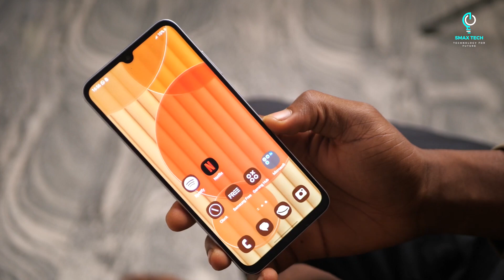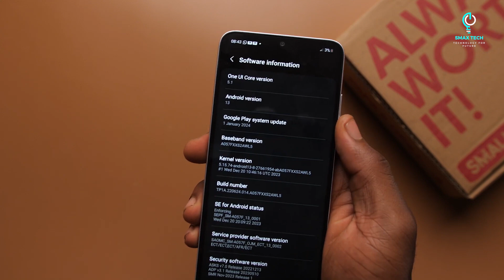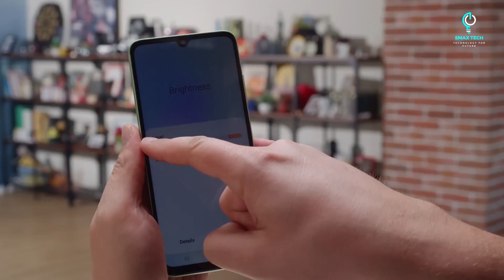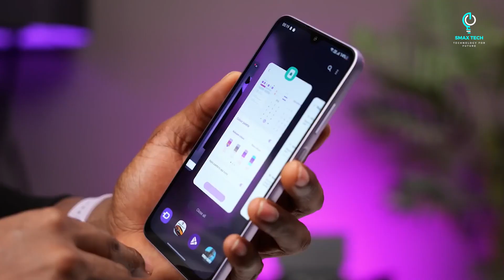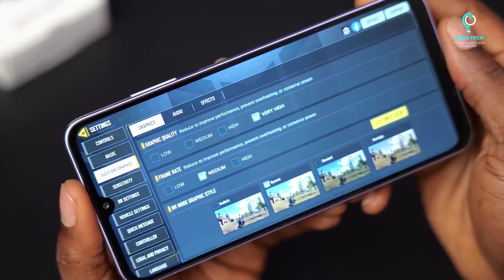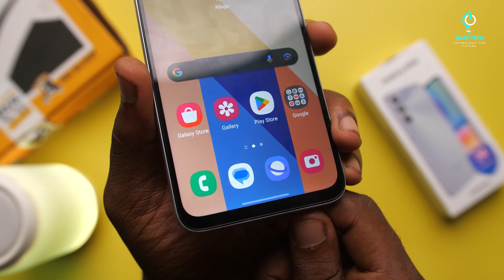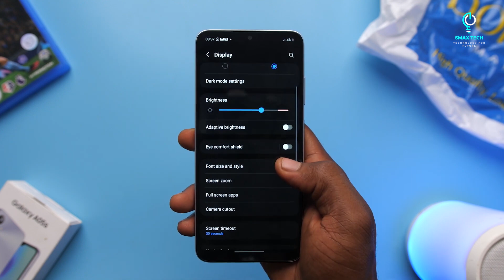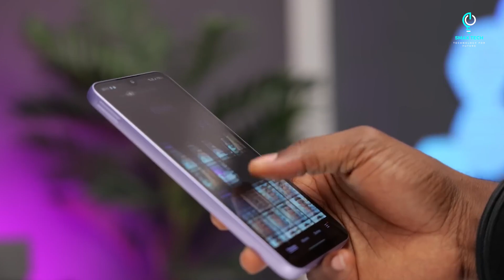SAMSUNG GALAXXY A05s Full Review In Sinhala | A05s in Sri Lanka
Goodbye